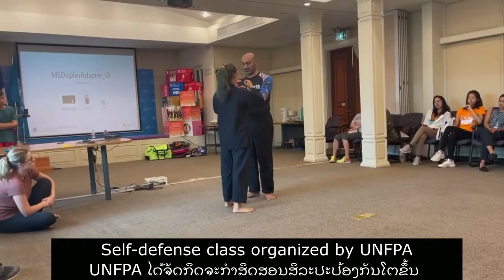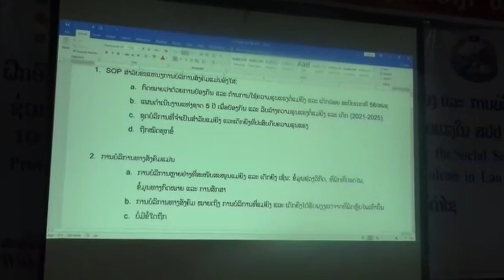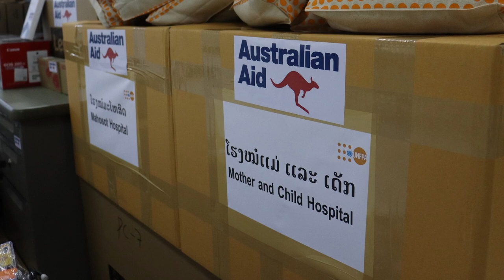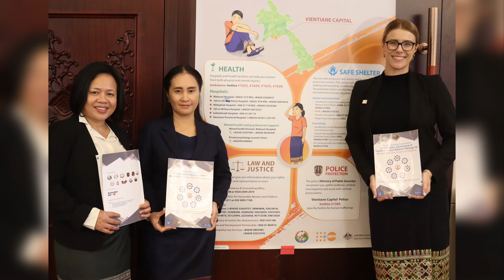Alumni Insights | Victoria Dart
"...the challenges that exist in Laos are something that exists in virtually every country in the world because gender-based violence is a symptom of gender inequality". Hear from alumna, Victoria Dart, a Gender-Based Violence Specialist for the United Nations Population Fund.